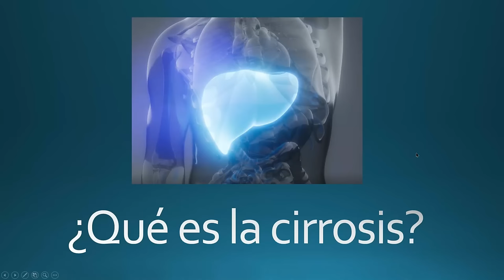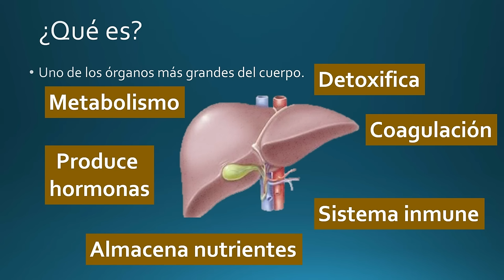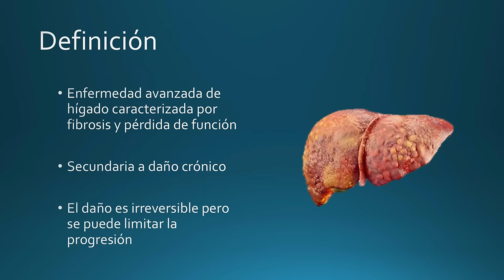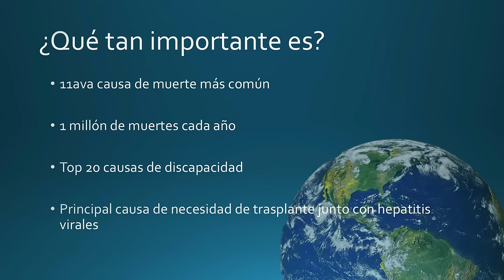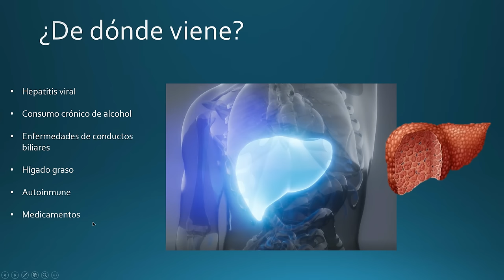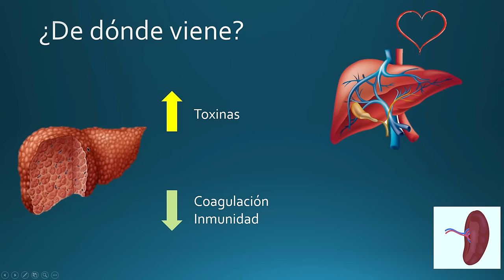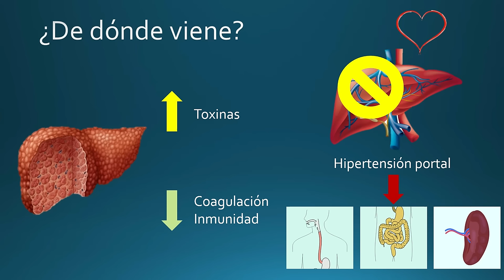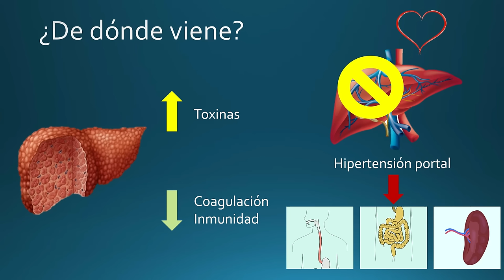¿Qué es la cirrosis de hígado?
En el video de hoy revisamos qué es esta complicación tan importante asociada a hepatitis virales como hepatitis C o hepatitis B y al consumo de alcohol o hígado graso, vemos cómo prevenirla, cómo se diagnostica y qué estudios hacer, así como el tratamiento de la cirrosis y de las complicaciones como las várices esofágicas, ascitis, encefalopatía entre otras.

00:00 INTRODUCCIÓN
02:52 DEFINICIÓN
4:57 ¿QUÉ TAN IMPORTANTE ES?
5:40 ¿DE DÓNDE VIENE?
12:27 SIGNOS Y SÍNTOMAS
17:48 FACTORES DE RIESGO
19:28 DIAGNÓSTICO
22:57 ESTADIOS
26:33 COMPLICACIONES
28:19 TRATAMIENTO